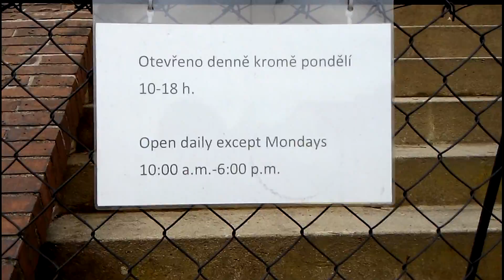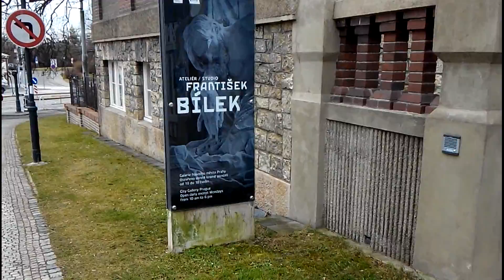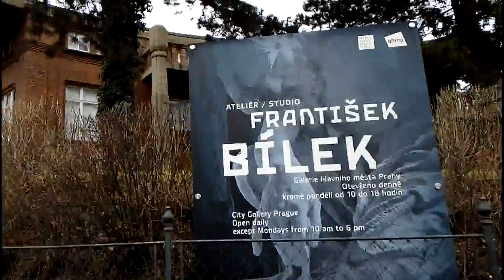Prague Villa Bilek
Praha : Bílkova vila
Approximate coordinates (gps): 50.09522  x  14.40853

The Villa Bílek (Czech: Bílkova vila) is a house designed by the Czech sculptor and architect František Bílek in 1911. The villa is located in Hradčany neighbourhood of Prague, Czech Republic, several minutes walk from Hradčanská metro station or Prague Castle. It was designed originally for Bílek himself as his residence and studio.

Located on site of former city walls (see preserved Písek Gate nearby) the villa has an unusual shape resembling trace of a scythe in a field. The brickwork masonry is articulated by pillars in form of corn sheaves which evoke Egyptian architecture. Through this building Bílek, who was a deeply religious artist, tried to express his view on substance of life.

Villa Bílek has been maintained by Gallery of the Capital City of Prague (Czech: Galerie hlavního města Prahy) since 1963. It houses a public exposition that introduces many works by Bílek, as well as original interior fittings and furniture collection which was made according to his design. As of 2010 the building is temporarily closed due to restoration, the re-opening is expected in September.